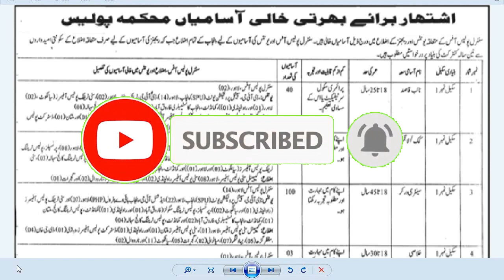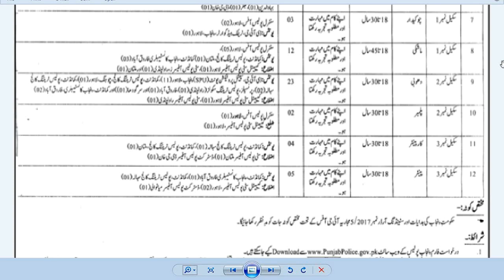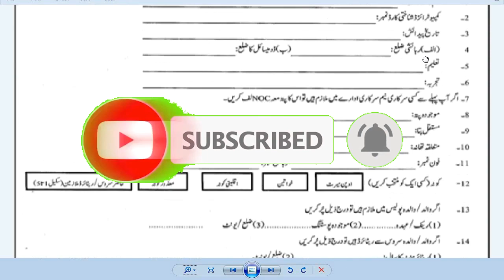Punjab Police New Jobs 2021 Punjab Police Jobs Application Form Download for Under Matric Vacancies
Punjab Police Jobs 2021 Application Form Download for Under Matric Vacancies are available. Jobs in Punjab Police are available and it is looking to recruit following BPS-01 to BPS-03 staff from the Punjab domiciled candidates who are not well educated such as under Matric and the vacant positions given below.
Punjab Police Jobs 2021 Pakistan Lahore are (Naib Qasid, Cook/Langry, Sanitary Worker, Khalasi, Barbour, Mali, Chowkidar, Mashki, Dhobi, Plumber, Carpenter, Painter) on Open Merit Quota. Appointment of all positions will be held on a pure contract basis initially for 5 years as per the policy of Punjab Police and selected candidates can be appointed anywhere in Lahore.
Candidates willing to apply should compare possess relevant qualification, skills, and experience as per the vacant positions. It is a golden opportunity for all those who are not well educated but looking for to have the job in such type of government department which offers good salaries and other facilities as per the policy of Punjab Police.
Vacant Positions:
• Naib Qasid
• Cook/Langry
• Sanitary Worker
• Khalasi
• Barbour
• Mali
• Chowkidar
• Mashki
• Dhobi
• Plumber
• Carpenter
• Painter